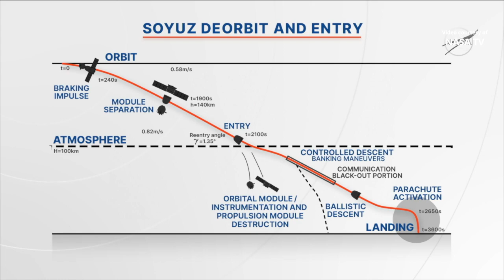Soyuz MS-20 landing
The Soyuz MS-20 spacecraft landed in Kazakhstan on on 20 December 2021, at 03:13 UTC (08:13 local time, 06:13 MSK, 12:13 JST; 19 December, at 22:13 EST), with Roscosmos cosmonaut Alexander Misurkin (Aлександр Мисуркин) and spaceflight participants Yusaku Maezawa (前澤 友作) and Yozo Hirano (平野 陽三). Due to unfavourable weather conditions at the landing site, the landing of the Soyuz MS-20 spacecraft was not visible from the recovery team vehicles.
Credit: NASA/Roscosmos
Союз МС-20 посадка